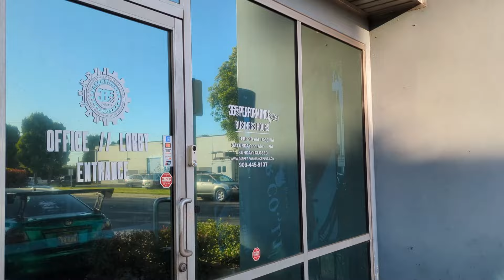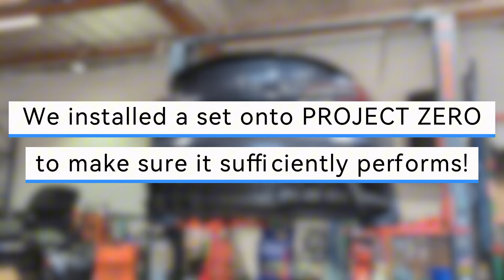NEW Tesla Model 3 / Y Coilovers - Performance & Value Together at Last! [CUSTuning]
A relatively new contender on the marketplace, E3Tuning is proud to introduce CUSTuning performance coilovers for your Tesla Model 3 or Model Y.

Follow along as we install our set on projectzero to see how these bad boys perform. We are happy to say that compared to stock, these coilovers definitely ride smooth while providing a much more spirited driving experience. The first thing we did was take the car into the canyons and boy, were we impressed with the way the car handled.

You can feel a tremendous boost in confidence as the car grips the asphalt on those windy roads. Body roll was significantly reduced and the overall driving experience was fantastic!

You will feel the road much more compared to the bouncy stock suspension and we were very pleased with the result.

Similar coilovers can cost up to double the price, so we are definitely happy to offer this suspension upgrade as a mid-tier upgrade bringing together great performance at a great price.

or

Gear we use:
1. Camera - Sony a6400
2. Lens - Sony FE 24-105mm F4 G OSS
3. Filter - K&F
4. Smart phone cage - Smallrig
5. Gimbal stabilizer - DJI RS3 Pro Combo

Tools:
1. Mechanics set - Tekton
2. Torque wrench - Wera
3. Work light / shop light